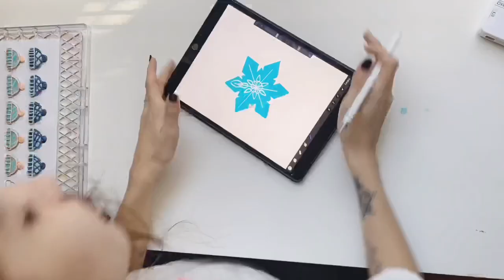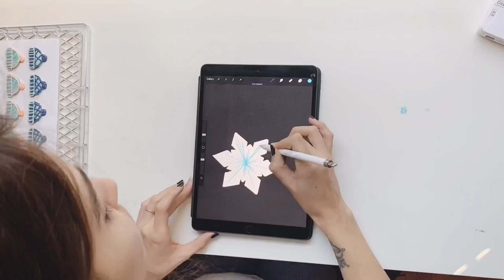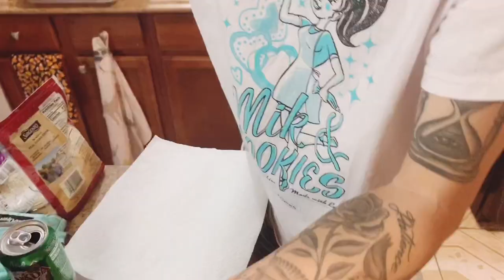Vlog of the 6th with Mik & Cookies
I spend most of the day decorating and packaging cookies!

Desk: “MICKE” from IKEA